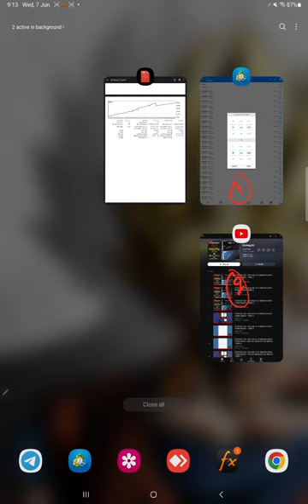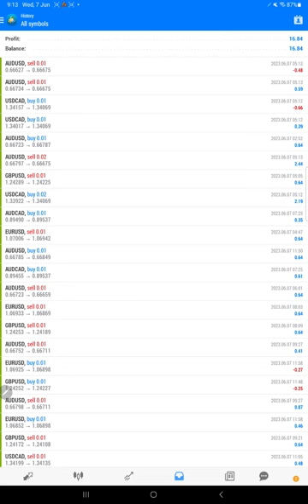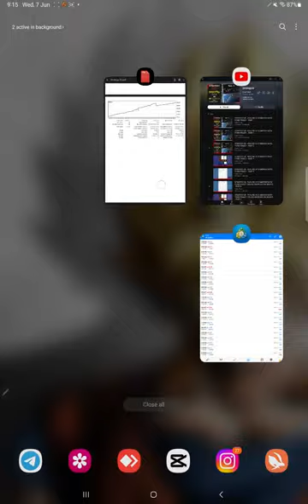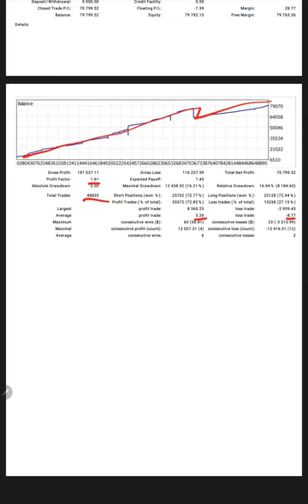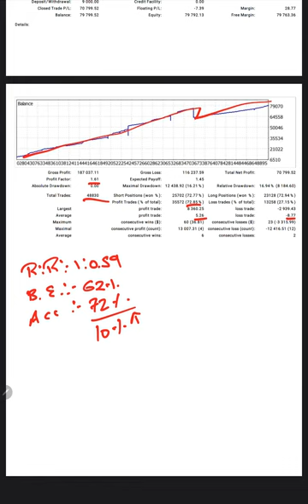700% Profit Achieved in 43Months with Complete MT4 History using ForexTrade1 Multi Currency Strategy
700% ROI with 43 Months of Live Forex Trading History Record

From Initial Investment $10,000 to Current Balance $79824

Starting capital :- $10,000
Current Balance :- $79824
Return On Investment :- 700%

More than 3 Years record of Constant Profit Tracking and Live Trading Updates are given to all the Clients with 12 Videos on YouTube.

Ask for a Multi-Currency pair Strategy Description and Direct Purchase for the Complete system